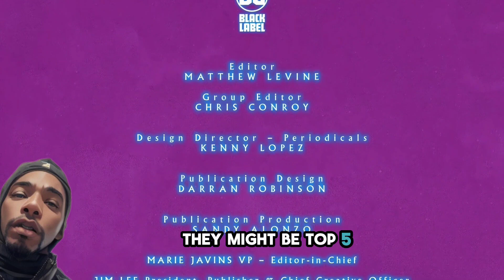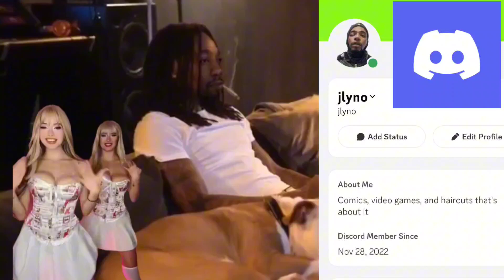Batman City of Madness Issue 2 😡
BATMAN: CITY OF MADNESS #2

The Court of Owls summons Batman, demanding he venture deep beneath the city to fight what has been unleashed from its depths: a wave of madness infecting Gotham’s villains, driven by the monstrous creature they’re calling “the Batman Below.” But the Court has not-entirely-noble reasons for wanting this chaos stopped…Is Batman their weapon, or their bait?